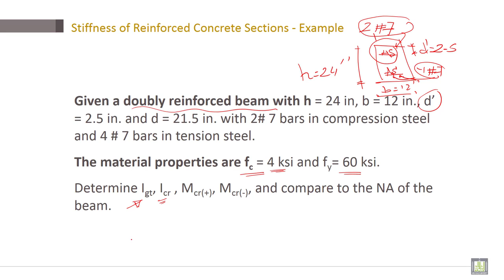Reinforced Concrete | C8-L9 | Stiffness of Reinforced Concrete Sections - Example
Lecture 9 : Stiffness of Reinforced Concrete Sections - Example